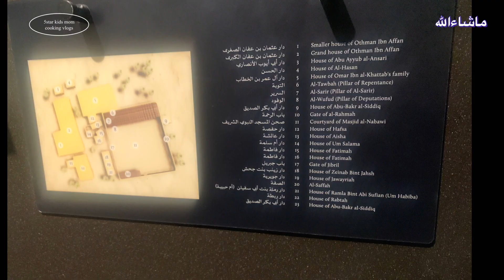1400 years ago Masjed Nabwi structure MashAllah || مسجد نبوي كى تصوير جب همارےنبي رهتے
1400 years ago Masjed Nabwi structure MashAllah || مسجد نبوي كى تصوير جب همارےنبي رهتے